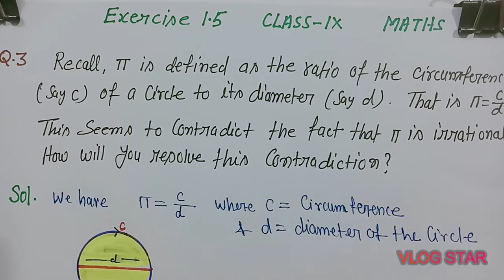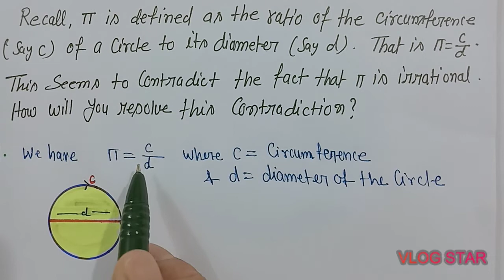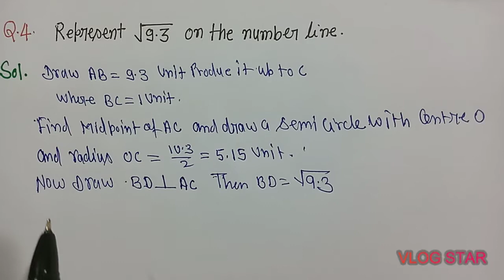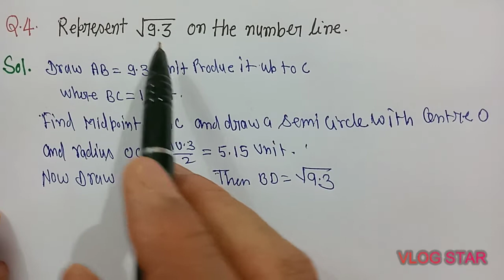Exe.1.5,Q.3,4, Class 9, NUMBER SYSTEMS